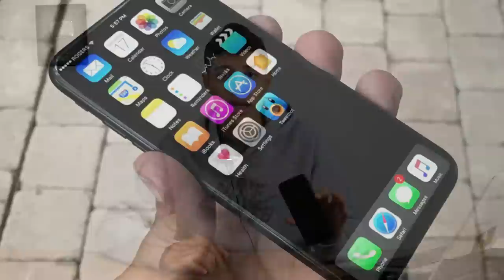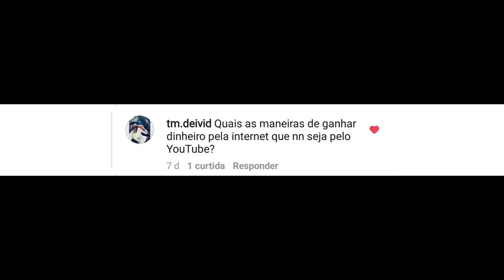Como consigo os CELULARES que uso? TukResponde #5